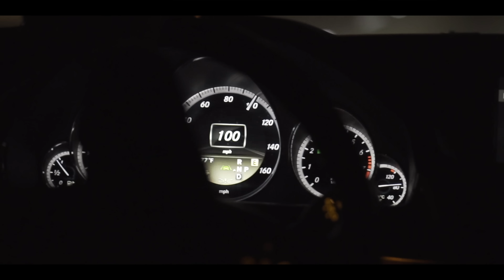King Pone - TRAFFIC [Official Video]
SHOT BY: @GUGU_FILMS
POWERED BY: @KUH.NEKT